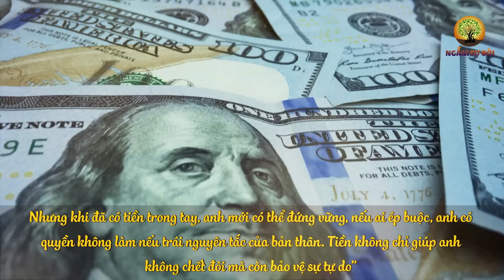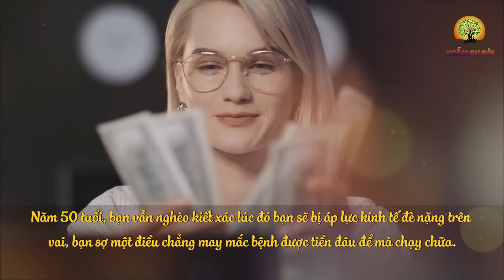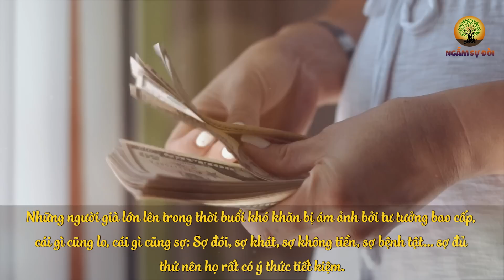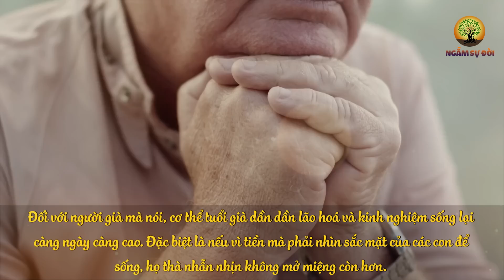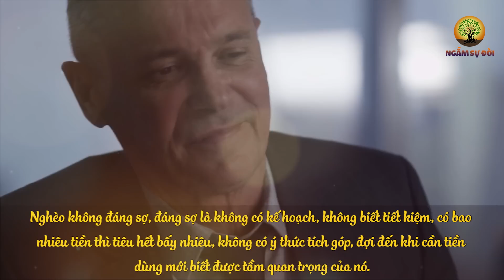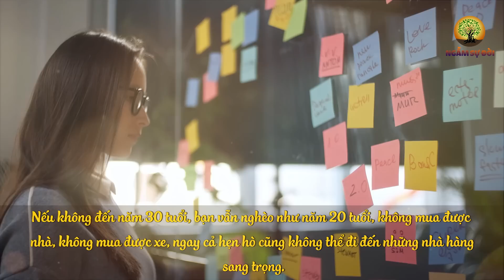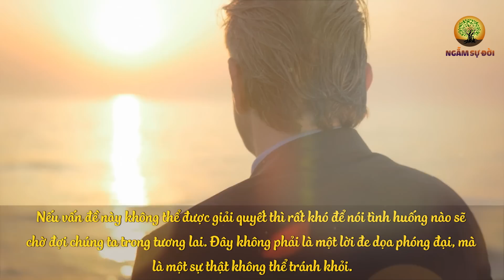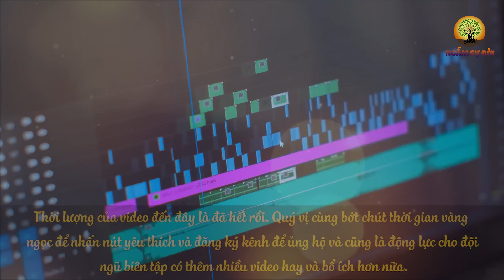Tuổi VỀ GIÀ muốn YÊN THÂN phải nhớ ĐỀ PHÒNG điều này! (Nghe cực thấm) | Ngẫm Sự Đời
- Biên tập nội dung: Lê Vy
- Dựng video: Phương Thảo
- Giọng Đọc: Thùy Duyên